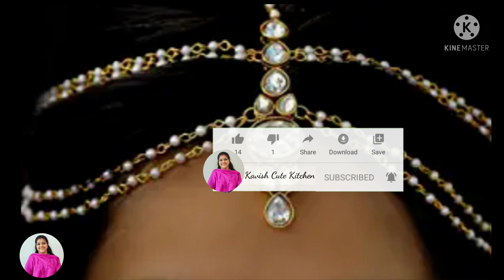Bridal Nethichudi Collections/Amazon Collections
Buying Links :